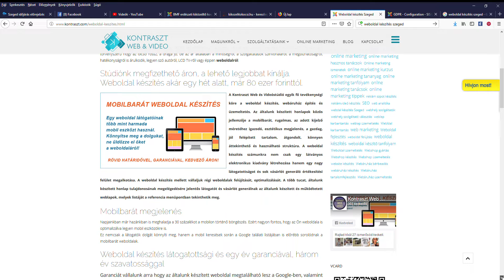A barátságos, intelligens popup - hatékony, de nem irritáló - Honlapkészítés Szeged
A barátságos, intelligens popup, ami hatékony, de nem irritálja a látogatókat - Honlapkészítés Szeged